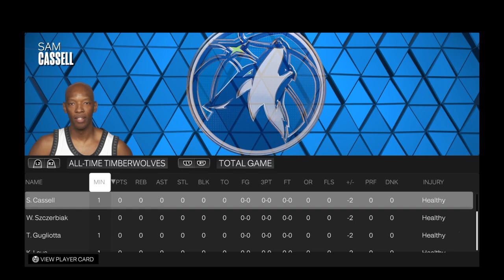I Found ET in NBA2k23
Not fake